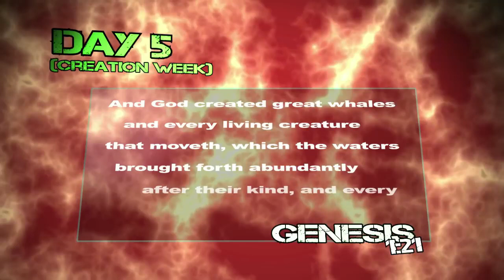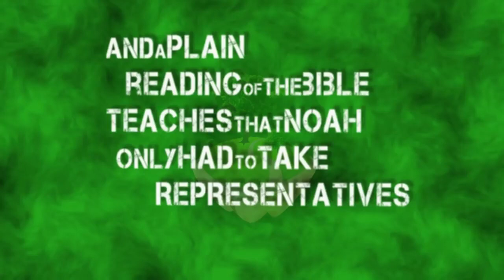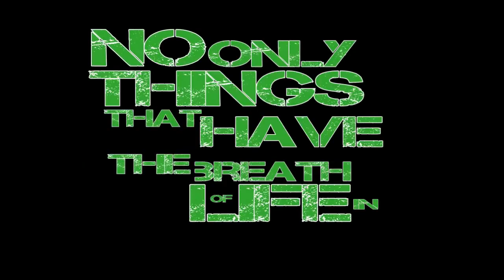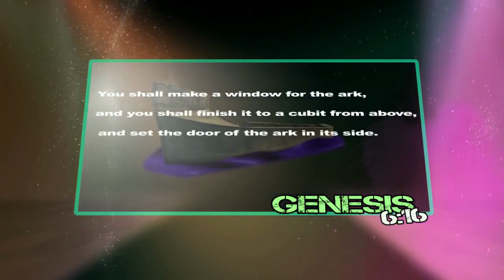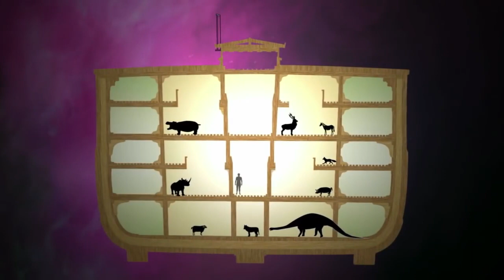deBUNKED All Those Animals Couldn't Fit On The Ark Reasons for Hope